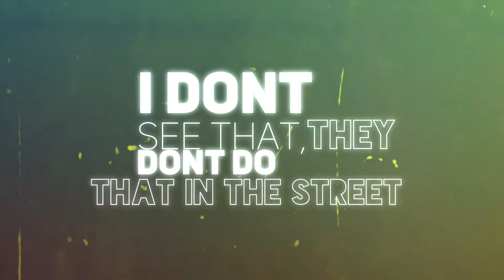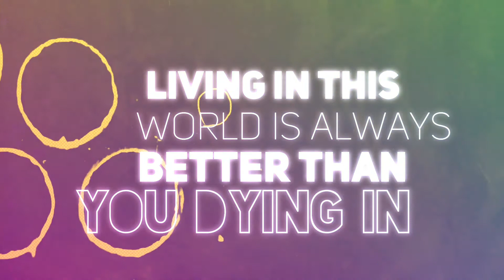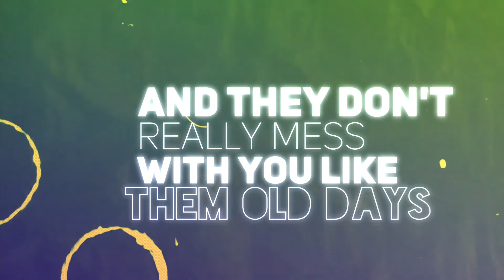Kareem Cash - Like A New Man